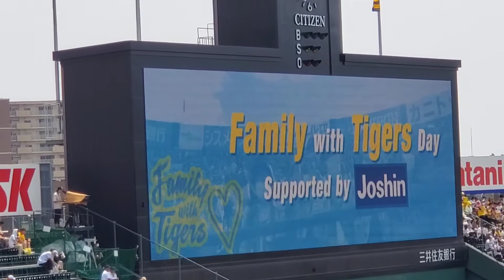20220619 本日のイベント @阪神甲子園球場･ﾚﾌﾄ外野